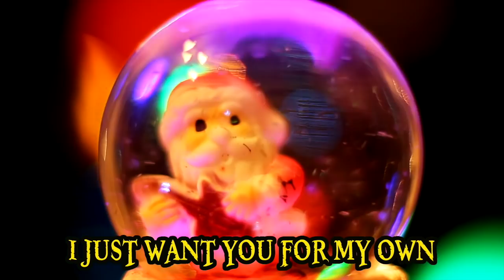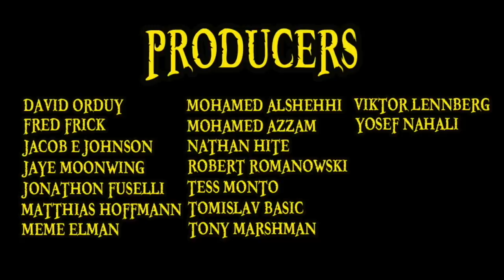2018 GLR Christmas Tree Contest RESULTS!!!